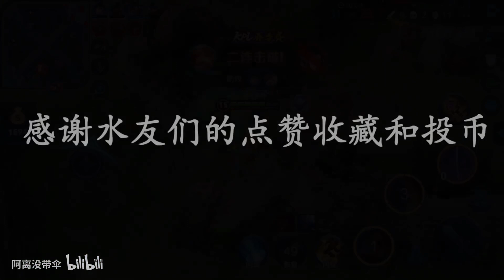王者荣耀：新版本的风暴龙王谁打谁炸，成了一个摆设？